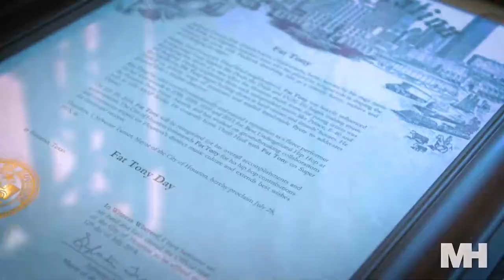Houston celebrates Fat Tony Day!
Every July 28th in Houston is Fat Tony Day, honoring the beloved underground rapper for helping shape the culture of the city's music scene.

Produced by Ky Meyer and Narciso Palma